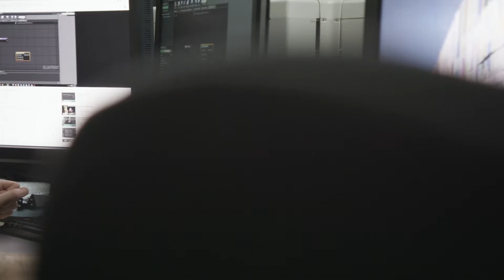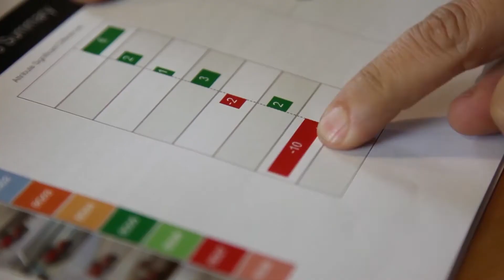"Tuned for Performance" - Saddington Baynes / Thinkbox Deadline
As the backbone of Saddington Baynes’ rendering workflow, Deadline has ably guided the studio through such challenges for many years. It’s a critical tool, helping the team make the most of its resources while juggling projects using different computing environments, while also making sure any productivity-crushing rendering errors are avoided.

Find out how Deadline is used at Saddington Baynes to drive their creative projects for major brands like Honda, Strongbow and o2.